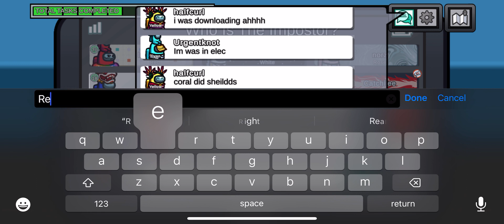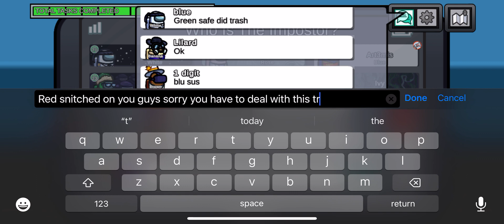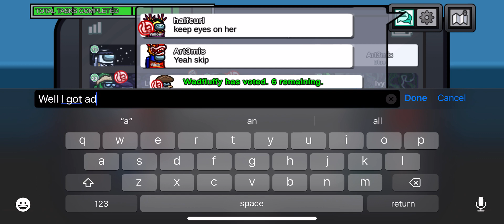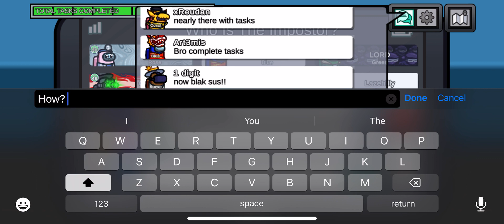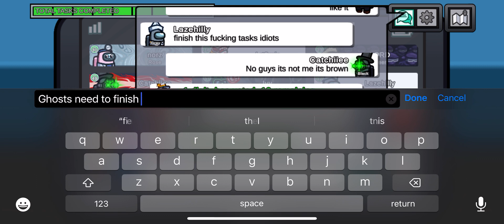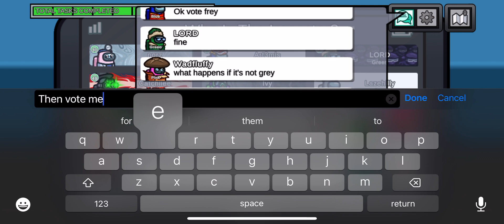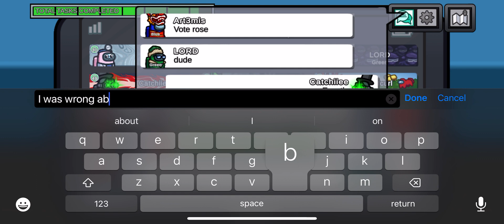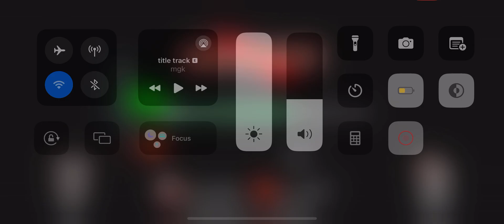Among Us I Am A Crewmate PART 30 v2024.6.18